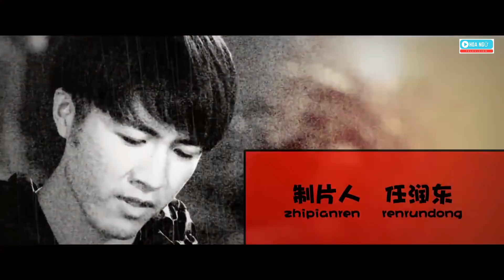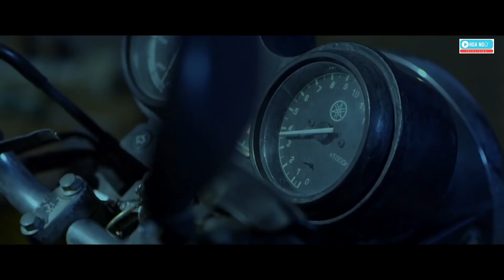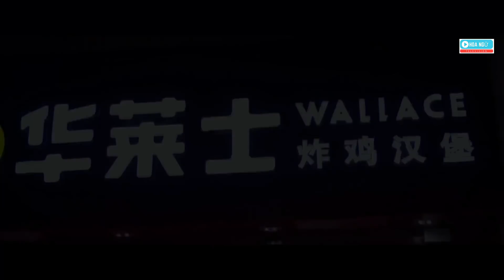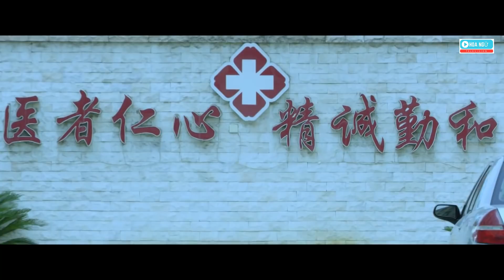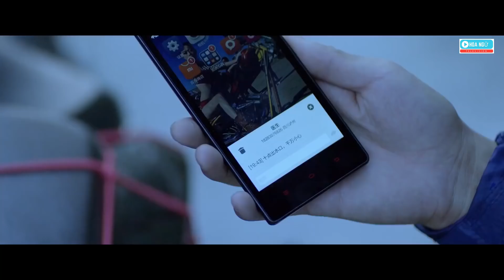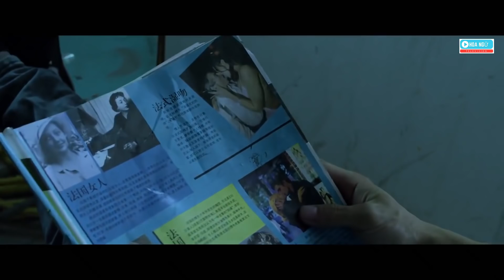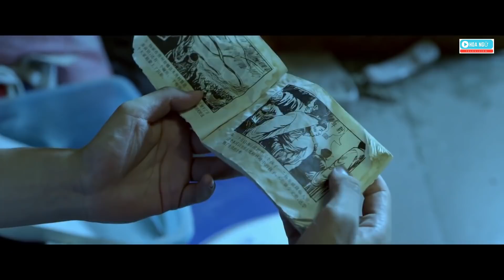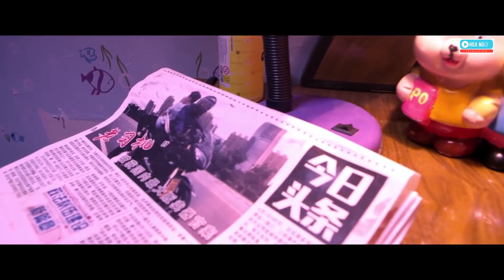Lão Tài Xế - Ôm bệnh nan y phá bỏ âm mưu buôn bán thận của bác sĩ bất lương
Nam chính là một kẻ đòi nợ thuê chuyên nghiệp, cuộc sống rất đơn giản và hạnh phúc. Nhưng khi anh chuẩn bị cầu hôn bạn gái thì đột nhiên ngất xỉu, đến bệnh viện và phát hiện rằng bản thân mắc bệnh nan y. Bất lực chỉ có thể ôm chút hi vọng cuối cùng tìm cách chữa trị, ai ngờ lại rơi vào một cuộc âm mưu cướp thận. Các bác sĩ bị tổ chức cướp thận khống chế bằng cách uy hiếp cả gia đình. Cuối cùng nam chính biết được âm mưu này, trong tình huống không thể báo cảnh sát để bảm bảo an toàn cho người nhà các bác sĩ, một mình anh ấy kiên cường chính rực đưa băng đảng tội phạm ra công lý.